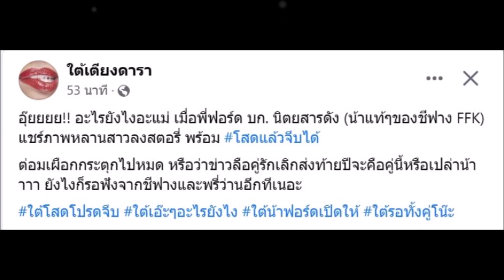คนใกล้ตัว นักร้องสาว ลั่น#โสดแล้วจีบได้ แล้วพี่คนนั้นล่ะ